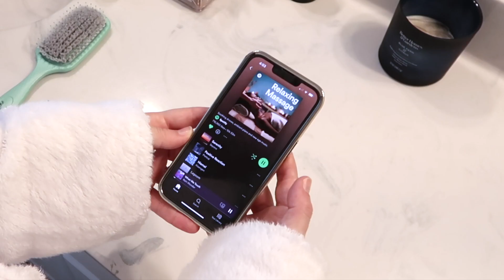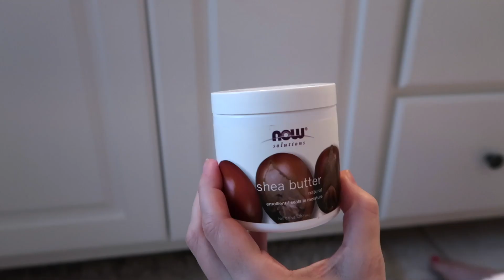QUICK Pamper Routine for MOMS! (NO BATHTUB REQUIRED 😉)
Treat yo'self, girl!! (Any Parks & Rec fans here?! 😂) I just recently started doing this 20 min pamper routine after a shower a couple of days per week and it's been sooo relaxing and rejuvenating! It's easiest for me to do this after the kids go to bed at night, but sometimes I'll do it in the afternoon while they're having iPad/TV time or when my husband is available to keep them at bay 😅 (we all know the struggle of taking an uninterrupted shower!)

I LOVE the sauna tent! I haven't quite worked it into my normal routine yet, but I'm trying to at least get in there 1-3x/wk right now! It's such a calming break.

Sauna Tent

Spearmint Lotion

Shea Butter

I’m Sarah! I’m married to my best friend, Bud, we have 4 kids (ages 10, 8, 6, 4), and we've been homeschooling for 7yrs now!

I'm SO glad you're here and considering homeschooling or already homeschooling! We're certainly not alone in this and you joining me here is proof of that! As a homeschooling/work from home mom, I try to share with you what works well for our family and my tips to help you feel more confident in your role as mom-teacher!

THANK YOU for being so supportive and watching my channel!